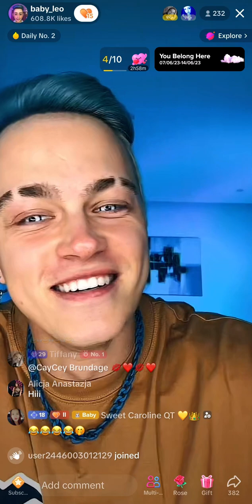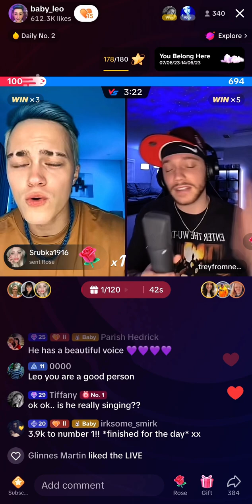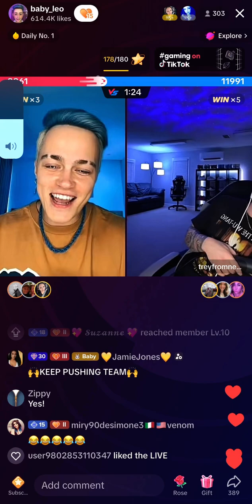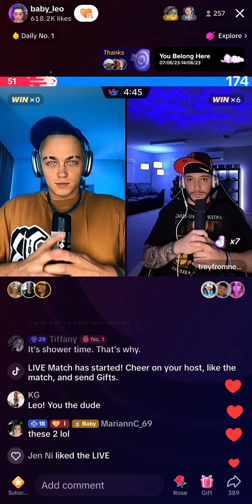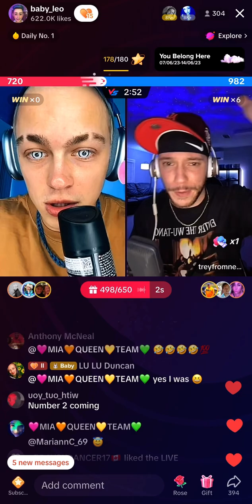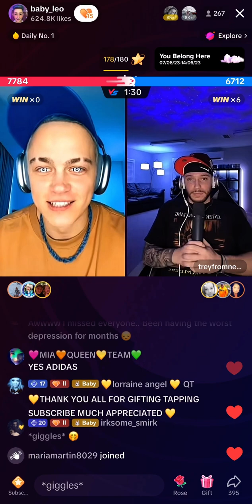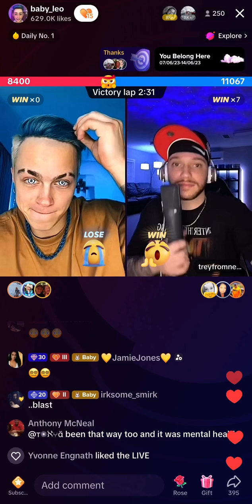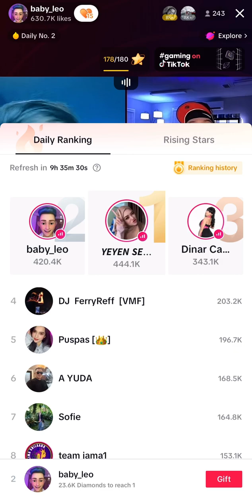🖤💛🧡❤️ Leo Vs Trey 7th of June 2023 ❤️🧡💛🖤